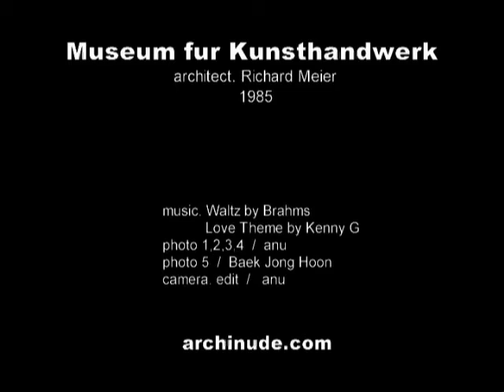리차드 마이어 - 수공예박물관 / 프랑크푸르트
수공예박물관은 리차드마이어의 세련된 백색건축의 백미라고 할 수 있다. 이 건축은 1985년에 완공되었으며, 주변 건축과는 달리 넓은 대지와 자유로운 배치가 푸른 공원위에 하나의 조각처럼 건축이 자리잡을 수 있게 하고 있다.
옛 건축인 Villa Metzler 와의 연결브리지는 시간과 계절에 따라 내부공간의 색깔이 다르게 나타나며, 과거로의 전이를 말해준다. 특히, 박물관의 주요동선 램프는 마인강변의 조망과 자연을 건물내부로 끌어들이는 역할을 하고 있다.